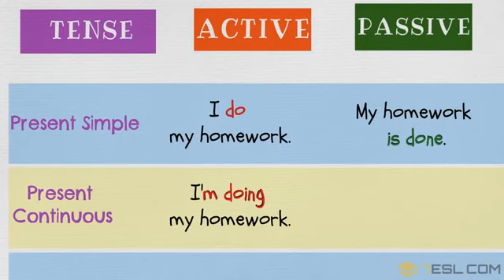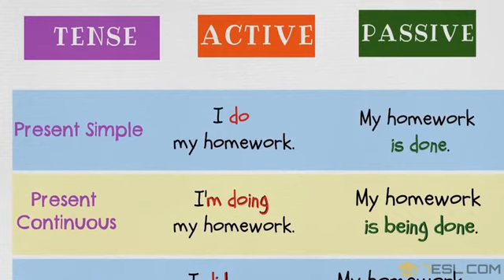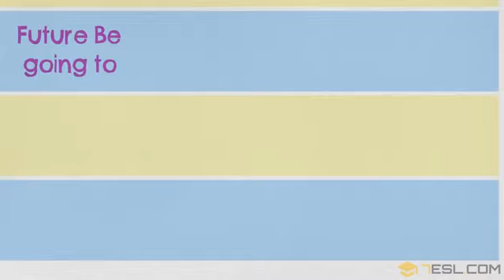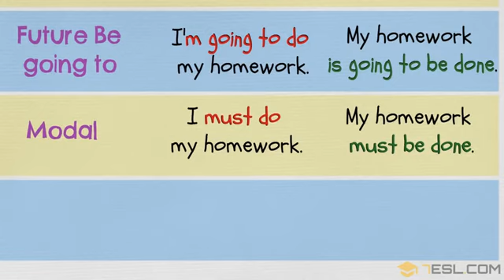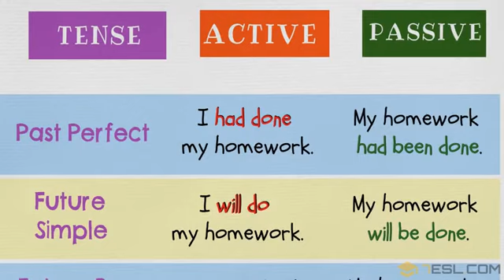How to use Passive Voice in English Active vs Passive Voice